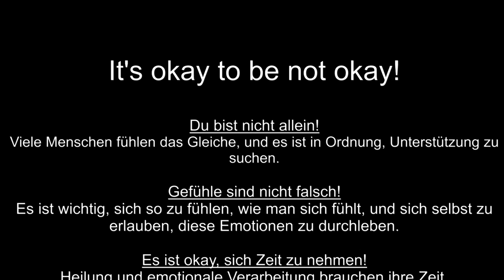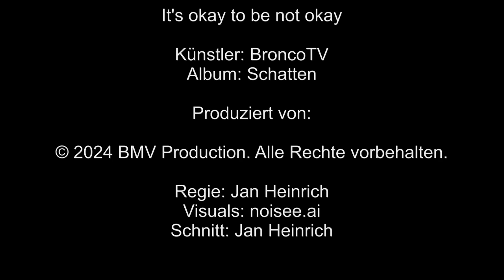It's okay to be not okay - Schatten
Es ist okay, nicht okay zu sein!

Manchmal fühlt sich das Leben schwer an, als würde nichts mehr Sinn machen. Depressionen und schwere Zeiten können uns das Gefühl geben, dass alles hoffnungslos ist, und es fällt schwer, den Weg nach vorne zu sehen. Aber es ist vollkommen in Ordnung, sich so zu fühlen – du bist nicht allein.

Es ist wichtig, sich daran zu erinnern, dass es keine Schwäche ist, traurig oder verloren zu sein. Jeder von uns erlebt solche Momente. Du darfst dir die Zeit nehmen, um zu heilen, um in dir selbst Ruhe und neue Kraft zu finden. Auch wenn die Welt um dich herum dunkel erscheint, gibt es immer Hoffnung, und jeder kleine Schritt bringt dich näher ans Licht.

Gib nicht auf, selbst wenn es schwer ist. Du bist stärker, als du denkst, und es gibt Menschen, die dich unterstützen, auch wenn du das Gefühl hast, allein zu sein. Die Sonne wird wieder scheinen, und du wirst deinen Weg finden. Selbst die dunkelsten Tage enden, und die Stärke, die du aus dieser Zeit gewinnst, wird dich durch die nächsten Herausforderungen tragen.

Erinnere dich: Das Leben besteht aus Höhen und Tiefen, und es ist in Ordnung, in den Tiefen innezuhalten, um neue Kraft zu schöpfen. Dein Wert wird nicht dadurch bestimmt, wie perfekt du funktionierst, sondern wie du mit deinen Kämpfen umgehst. Bleib stark, vertraue dir selbst, und wisse: Es ist okay, nicht okay zu sein.

Die in diesem Video gezeigten Personen und Szenen wurden vollständig durch künstliche Intelligenz generiert. Sie stehen symbolisch für Menschen, die im Verborgenen mit ihren inneren Kämpfen ringen. Die KI verleiht der Musik eine natürliche und emotionale Atmosphäre und verstärkt die Botschaft des Songs visuell.

3 Mo. Free

Künstler: BroncoTV
Album: Schatten

Produziert von:
Regie: Jan Heinrich
Kamera: noisee.ai
Schnitt: Jan Heinrich